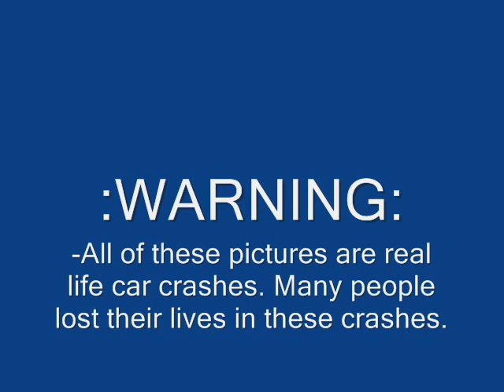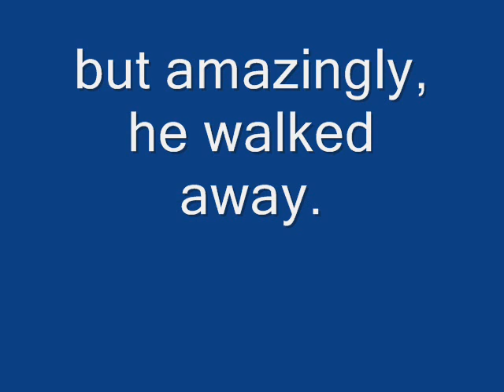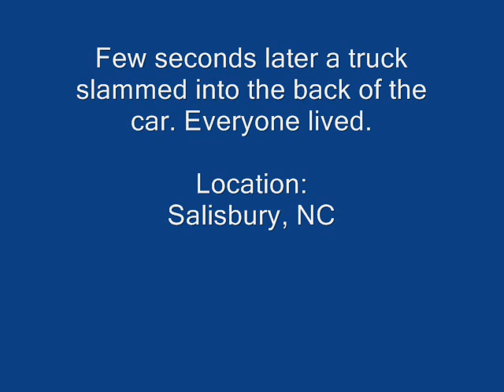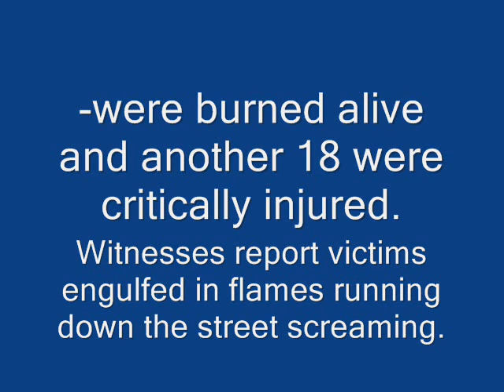Car Crash Compilation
A bunch of pictures of real life car crashes. And their real life car crash stories.